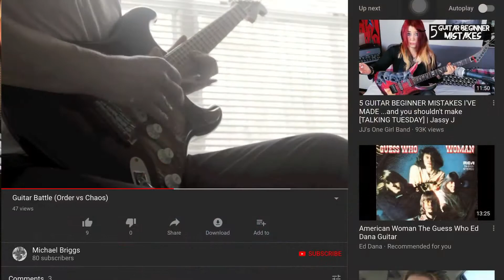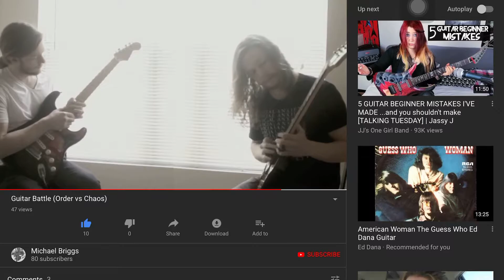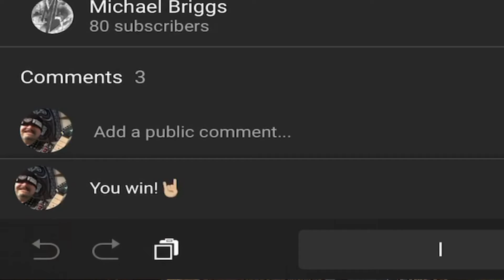The Worst Guitar Player VS The Best Guitar Player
I’m playing an Ibanez Prestige RG652AHM

Video recorded using iPhone X
Editing done on iPad Pro 10.5 using LumaFusion